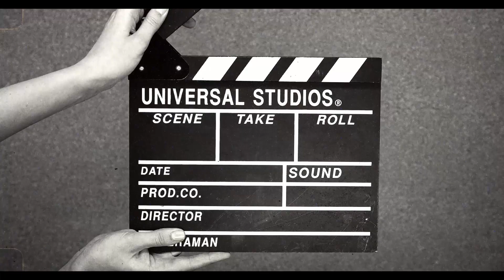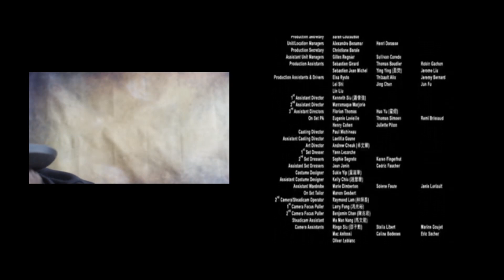Как выучить Английский Язык? || Совет от Британца.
Если не можешь напрямую покупать со Stepik, заказывай отсюда

Аве Кодер!
В этом видео, К-мэн Кластер поделится советами как быстро и эффективно выучить Английский язык с нуля и до Британского короля.
Так что вникаем и распространяем.

BTС: 1BmLvUFiJaVpCAwhzW3ZwKzMGWoQRfxsn4
ETH: 0x6f1A488c9b12E782AEF74634a40A79b1631237aB

Аве Кодер!
Меня зовут V и я кодер. Я экспортирую из Англии: актуальные туториалы,  computer science, брейнхаки, лайфхаки, здоровье кодера, тревэл он нью левэл, английский для кодера, как кодеру не помереть с голоду, юмор и многое другое.